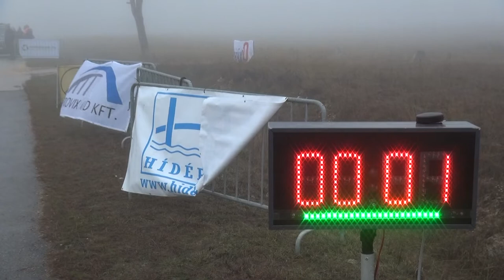25. Mikulás Rallye 2021 Zavrtálek, Ladislav - Hrubý, Martin